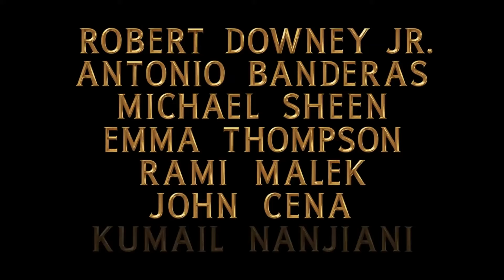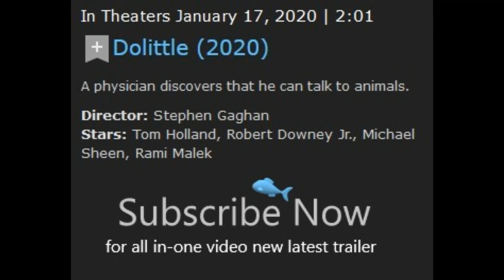Dolittle trailer 2020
A physician discovers that he can talk to animals.
Stars: Tom Holland, Robert Downey Jr., Michael Sheen, Rami Malek
Watch the trailer for DolittleMovie, in theaters January 17.